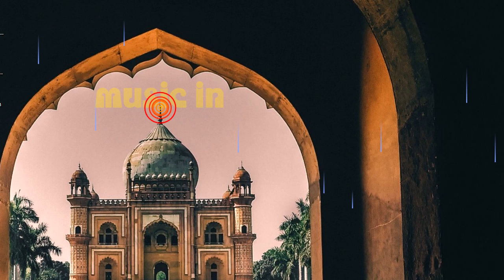!!tomorrow!! bensound ( free music) music in